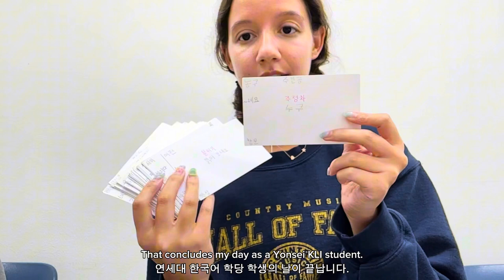The Life of a Yonsei KLI Student in Seoul [한글] 연세대 한국어학당 학생의 생활￼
The Amazing Learning Experience at Yonsei KLI

This video includes: Intimate classroom setting with 1:1 interaction with teachers,  Korean conversation with classmates, and opportunities to use Korean Language while living in and exploring Seoul.

이 영상에는 교사와의 1:1 상호작용을 통한 친밀한 교실 환경, 급우들과의 한국어 대화, 서울에 거주하고 탐색하는 동안 한국어를 사용할 수 있는 기회가 포함되어 있습니다.

Music is free to use. Classmates consented to be filmed. 음악은 무료로 사용할 수 있습니다. 급우들은 촬영에 동의했습니다.